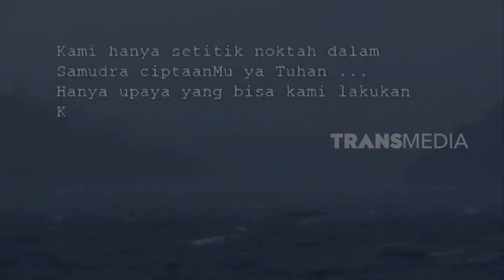[FULL] BERTUALANG BERSAMA DESI ANWAR | JEJAK PETUALANG (17/05/22)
JEJAK PETUALANG
Selasa, 17 Mei 2022